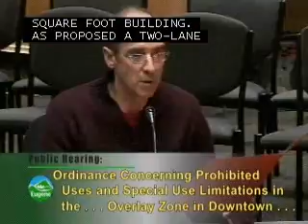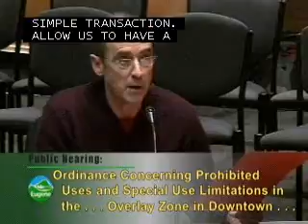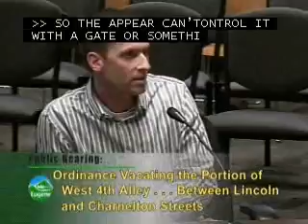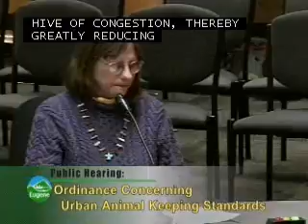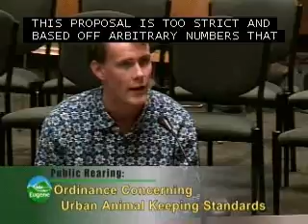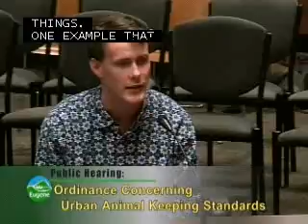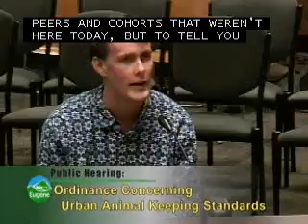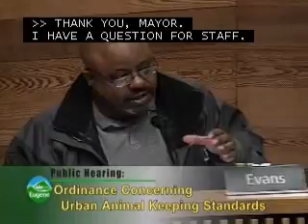City Council Public Hearing 01-22-2013